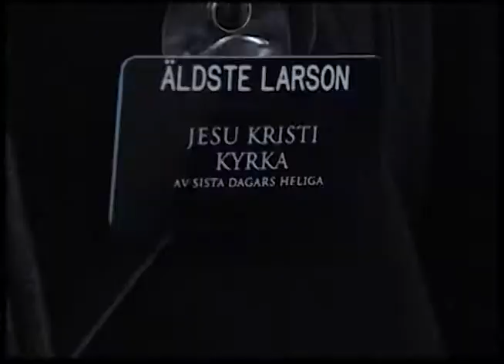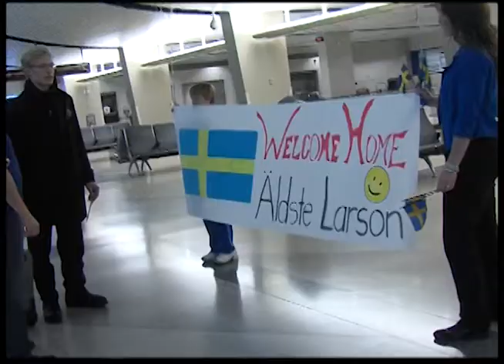WTV News: Wartburg Student Returns from Missionary Work